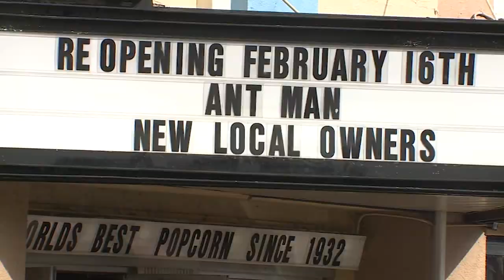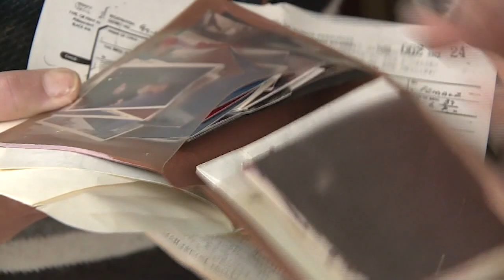NC woman gets purse back 30 years after losing it in theater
Woman loses purse in theater, gets it back 30 years later after it's found during renovations.